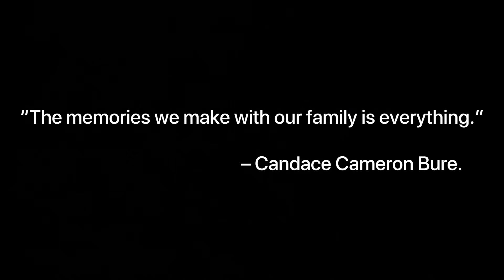Open fire grill | riverfront | campfire | family time